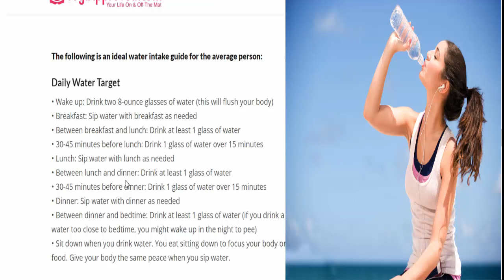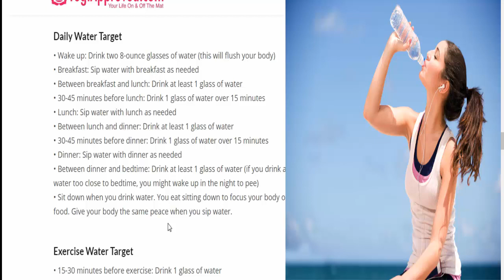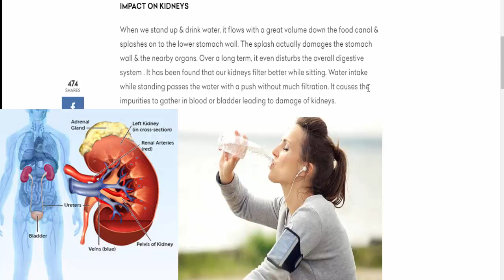How to drink water properly to be healthy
Our body need water to function properly and stay healthy so knowing how to drink it correctly save us money because we can avoid health problem causing by improper intake of water.